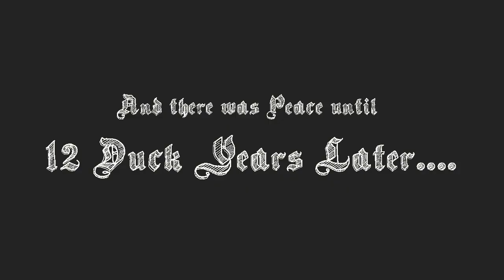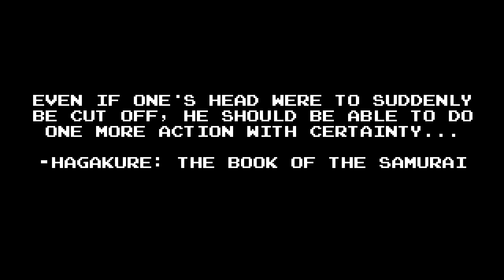GASPERS JOURNEY 3: RIZE OF THE BLOOD DUCK - Intro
We've got ourselves a masterpiece in the making here.